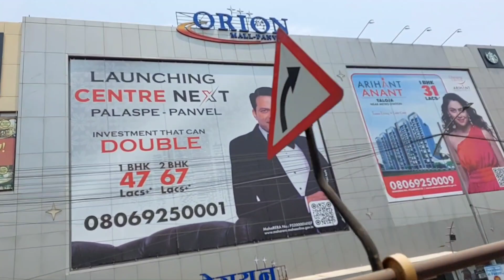New Panvel - Old panvel City Tour